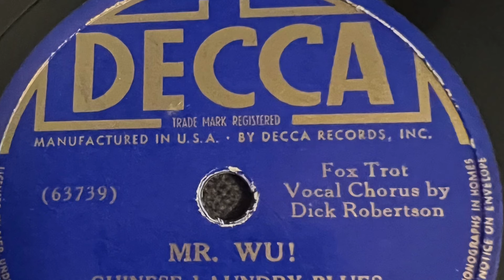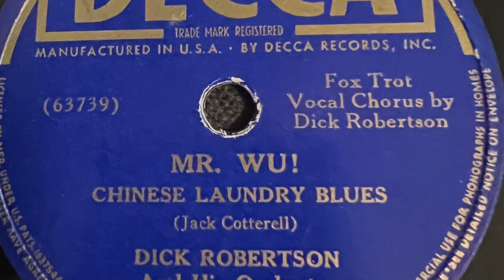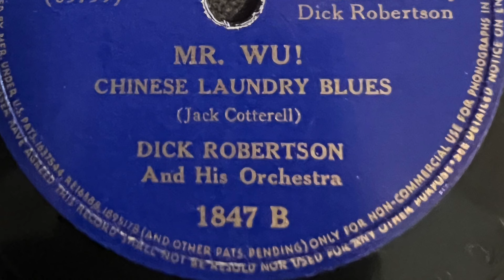Mr. Wu! Chinese Laundry Blues - Dick Robertson And His Orchestra 1938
Decca 1847 B  63739
May 20, 1938
Dick Robertson And His Orchestra
Jack Cotterell